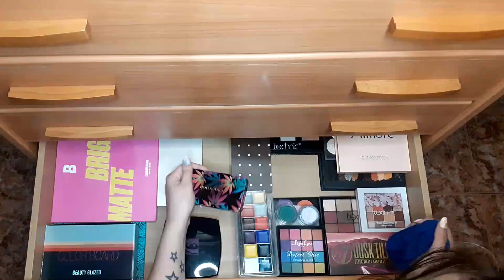Como ORGANIZO mi MAQUILLAJE 2021 💄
Holii!! Como me dijisteis que queríais ver como organizo mi maquillaje os dejo por aquí este video, espero que os guste y si tenéis algún tip de organización que lo compartáis en comentarios con el resto de esta preciosa familia que estamos creando!!

Os recuerdo que podéis ahorrar dinerillo con las apps de Cashback! Si no tenéis cuenta hacérosla desde estos enlaces que os dan dinero al empezar por ir de mi parte en las tres!!!

🔔NO TE OLVIDES DEL CAMPANOTE PARA NO PERDERTE NADA